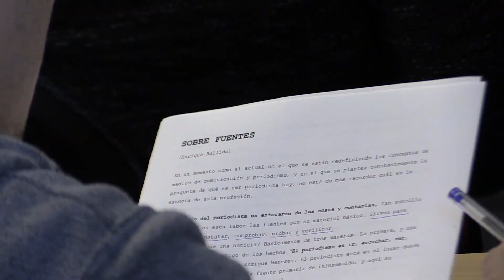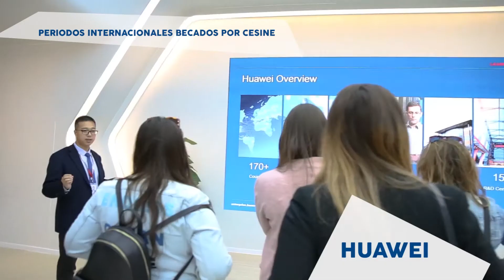CESINE - Experiencias internacionales y prácticas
Profesionales de selección y alumnos de CESINE comentan las ventajas de vivir experiencias internacionales y de hacer prácticas profesionales en reconocidas empresas.